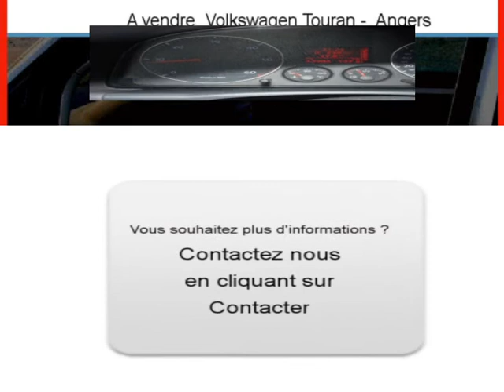Achat Vente une Volkswagen Touran Angers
A vendre à  Angers  Occasion automobile Volkswagen Touran de 43423 Km.
automobile occasion Autoenvideo : Achat Vente une Volkswagen Touran  Angers  Maine-et-Loire